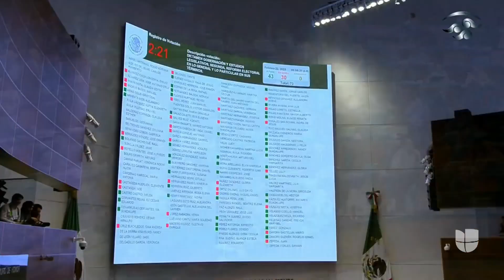Aprueban en México el llamado 'plan B' de la reforma electoral de López Obrador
Con 72 votos a favor y 50 en contra, el Senado de México aprobó una reducción al presupuesto del Instituto Nacional Electoral (INE), el órgano encargado de regular los procesos electorales en ese país. "López Obrador va a meter mano para hacer trampa en las próximas elecciones", aseguró la senadora Lilly Téllez, del PAN. Por su parte, el presidente mexicano dijo que las manifestaciones convocadas por la oposición para este domingo son "para defender al viejo régimen corrupto".

León Krauze